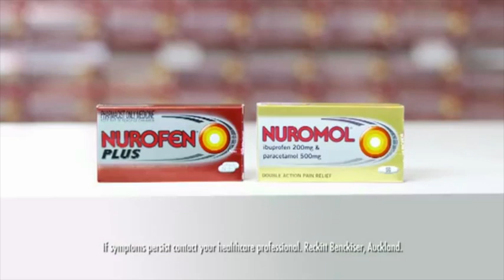Parisa Jafari 2013-Large 540p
Colourful People presenter Parisa Jafari's Showreel